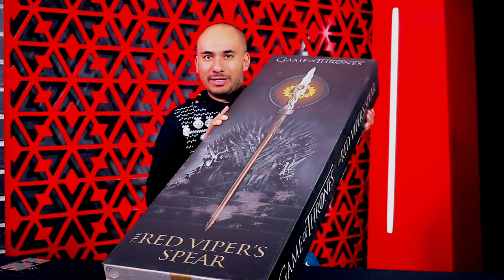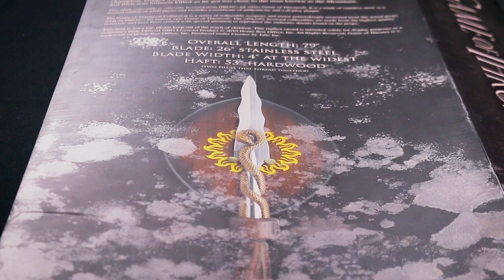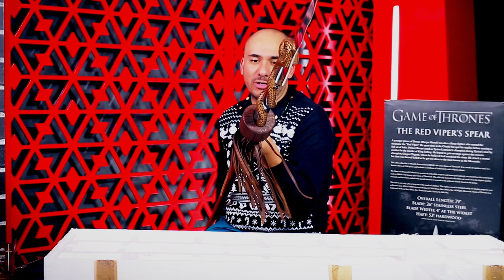REDVIPERS de Game Of Thrones, la lanza letal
Desde el mndo de juego de tronos, llega esta arma que les va a fascinar.